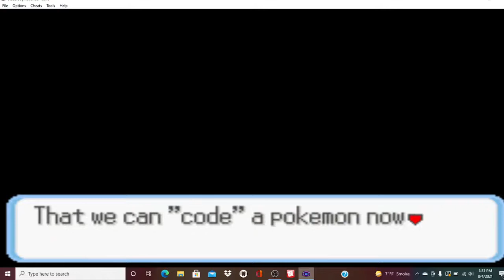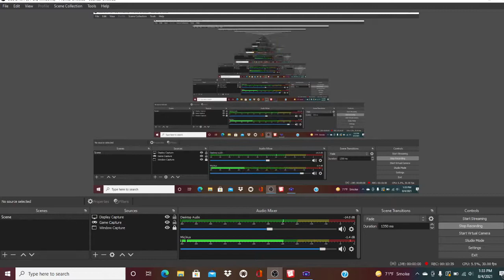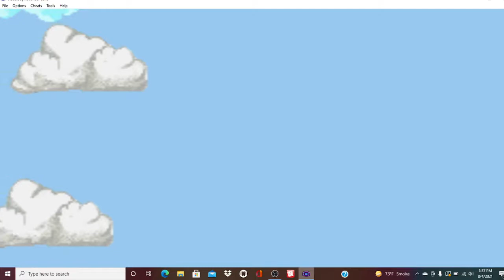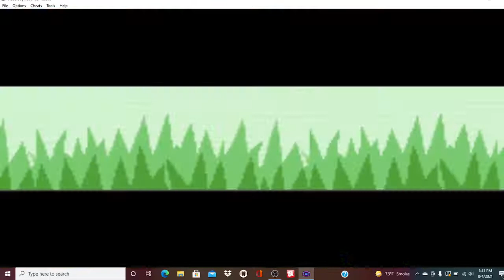So This Is Leon???/Pokemon Dark Realm Nuzlocke #15